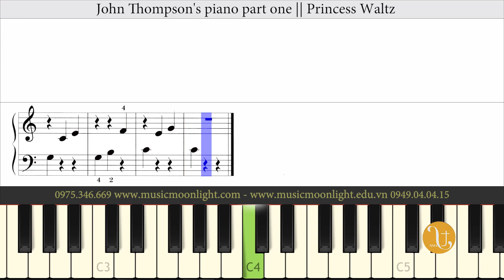27 Princess Waltz fast